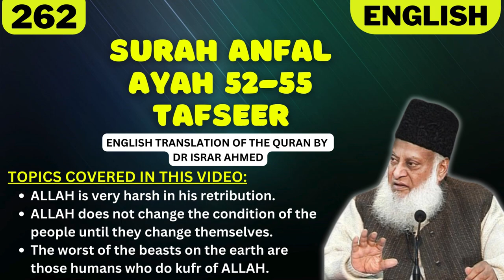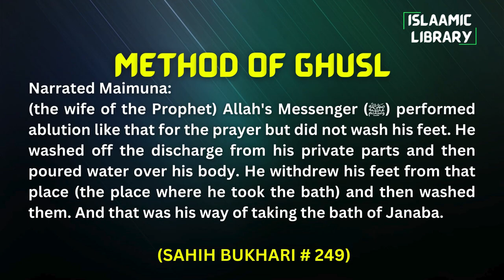Surah Anfal Ayah 52-55 Tafseer in English by Dr Israr Ahmed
TOPICS COVERED IN THIS VIDEO:
1. ALLAH is very harsh in his retribution.
2. ALLAH does not change the condition of the people until they change themselves.
3. The worst of the beasts on the earth are those humans who do kufr of ALLAH.

Narrated Maimuna:
(the wife of the Prophet) Allah's Messenger (ﷺ) performed ablution like that for the prayer but did not wash his feet. He washed off the discharge from his private parts and then poured water over his body. He withdrew his feet from that place (the place where he took the bath) and then washed them. And that was his way of taking the bath of Janaba.